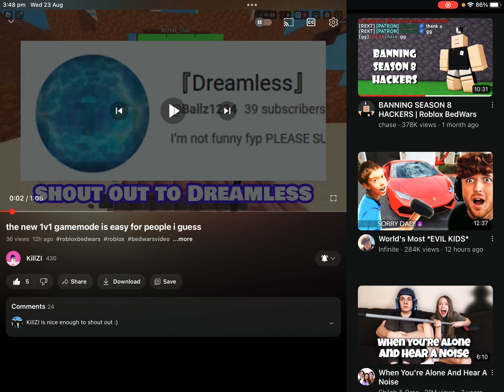I got a shout out! Thx